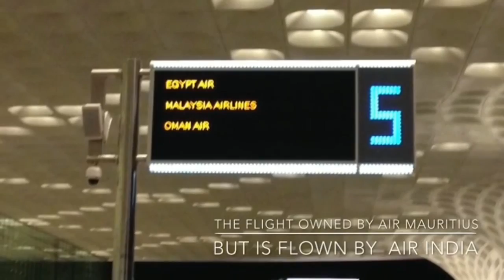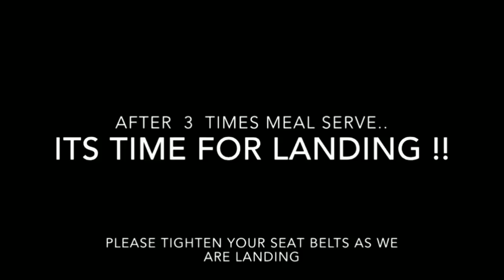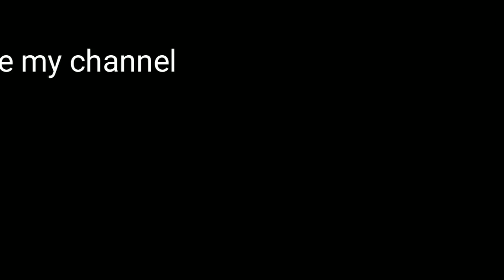Mumbai to Mauritius by Air Mauritius